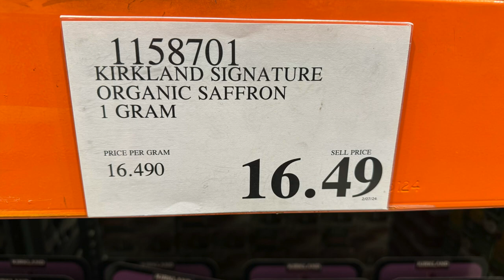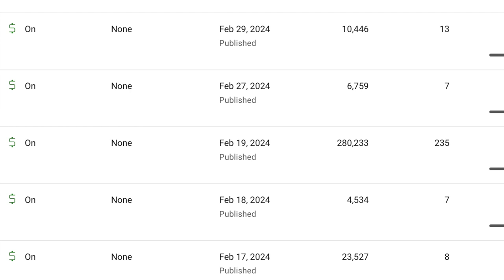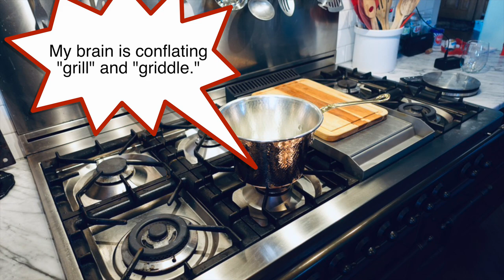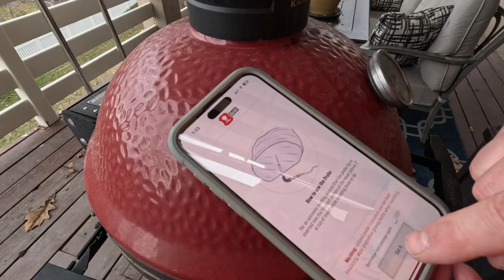Costco Treasure Hunt, Lodge, Saffron, Olive Oil, De Buyer Update, Falk Copper, & More!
In Episode 74 of Uncle Scott's PANCAST PODCAST, we talk:
- Costco Treasure Hunt
- Lodge Cast Iron
- Kirkland Saffron
- Sam's Club deal on California Olive Ranch olive oil
- Feedback on USK's Falk copper cookware review
- What camera Uncle Scott uses for YouTube videos
- 4K vs. HD
- Grappa, Averna, and trouble finding Italian liquor in Utah
- ilve stoves and should you buy an expensive cooktop?
- Smithey cast iron
- De Buyer update
- YouTube Shorts: Should Uncle Scott make short videos or not?
- More!

What is a PANCAST PODCAST? It's a cookware and kitchen podcast cooking show where friends talk about food, drink, cooking, appliances, and anything related to the kitchen, as well as what is going on around the Uncle Scott's Kitchen channel.

- iLve Stoves
- Falk Cookware
- Lodge Cast Iron
- Sony ZV-1
- Weber iGrill Mini

Uncle Scott's Amazon Store

Thanks for visiting and watching Uncle Scott's Pancast!